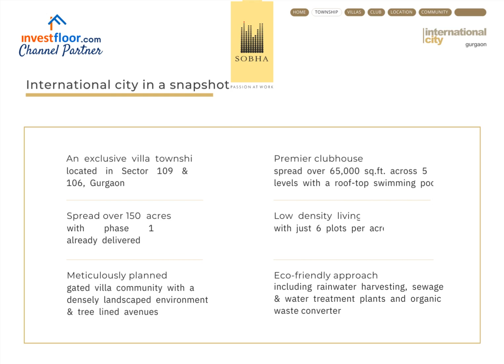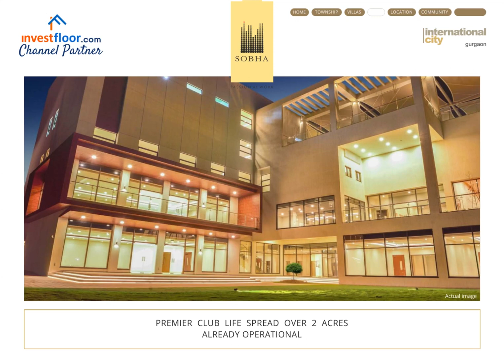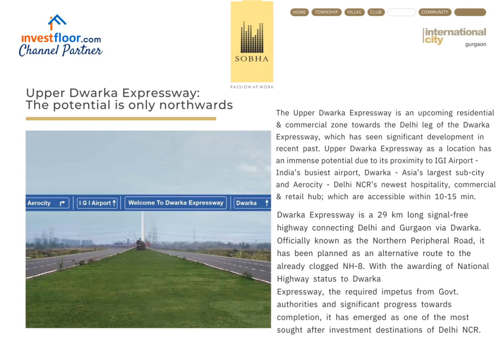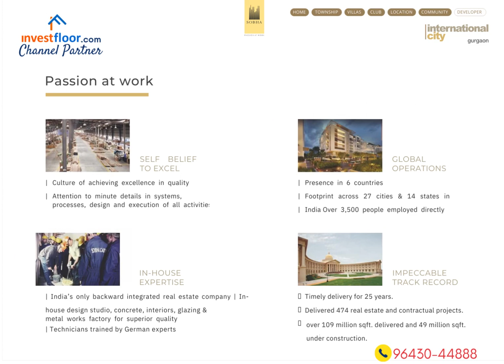SOBHA | THE LUXURY HOMEBUYER | INTERNATIONAL CITY | GURUGRAM | INVESTFLOOR | CALL NOW | 9643044888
Salient Features:
- An  exclusive  villa  township located  in  Sector  109  &  106,  Gurgaon
- Meticulously planned
- Spread over 150  acres
- Low  density  living
- Premier clubhouse
- Eco-friendly approach
- With  phase  1  already  delivered
- Gated  villa  community  with  a  densely  landscaped  environment  &  tree  lined  avenues
- With  just  6  plots  per  acre
- Spread  over  65,000  sq.ft.  across  5  levels  with  a  roof-top  swimming  pool
- Including  rainwater  harvesting,  sewage  &  water  treatment  plants  and  organic  waste converter

Siddharth Khurana
InvestFloor